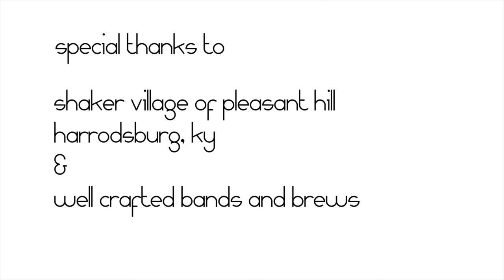The Tillers - Migrant's Lament - Shaker Steps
The Tillers took a slight detour just after performing at the Well Crafted Festival to meet Mark for an impromptu session at Shaker Village of Pleasant Hill. Watch and listen as The Tillers perform their own brand of folk music that is both refreshing and welcoming.